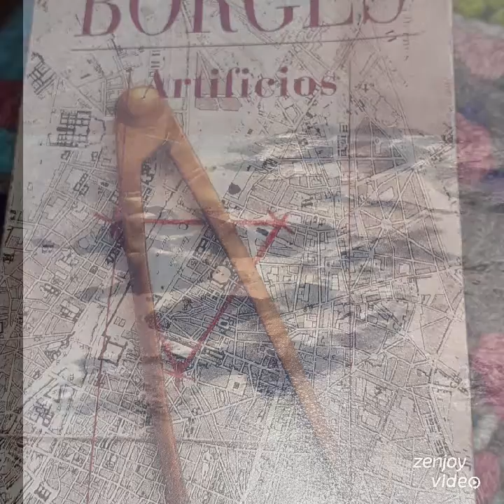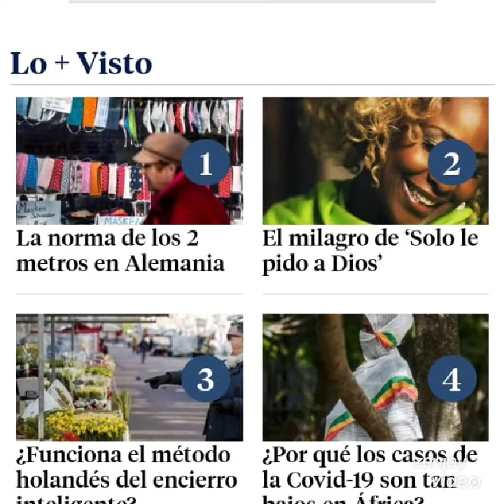Madre Tierra, Pura Madre